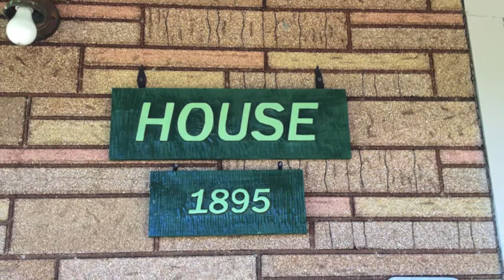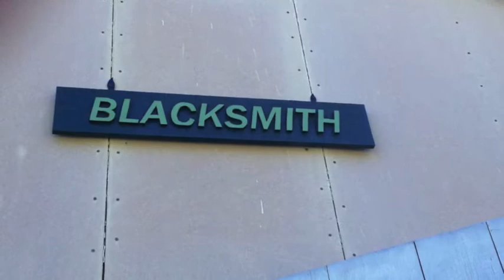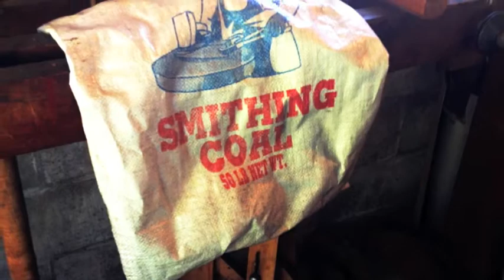Samel's Farm 2014